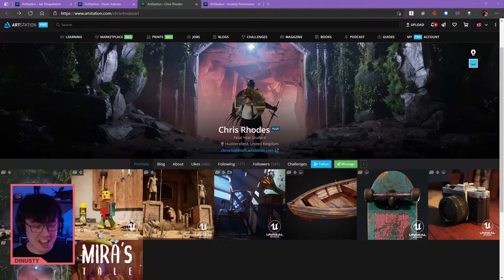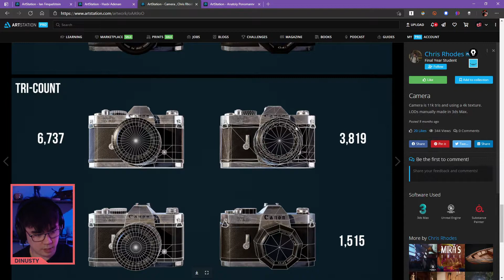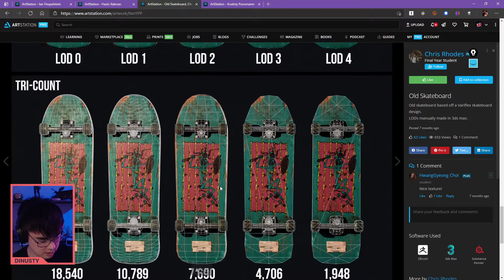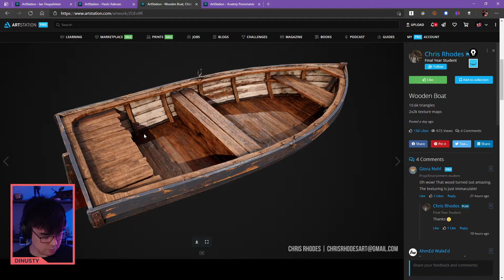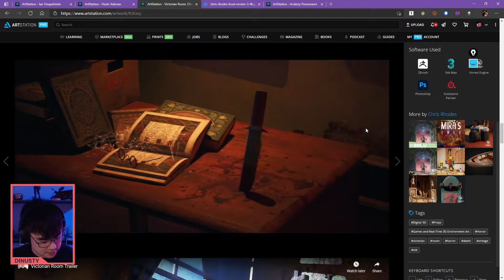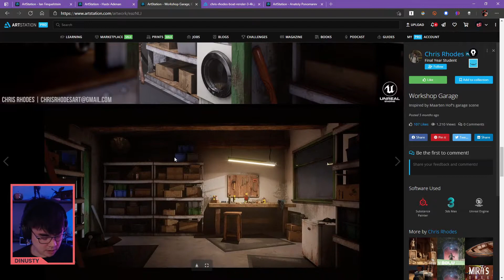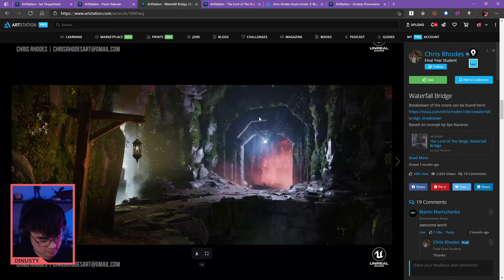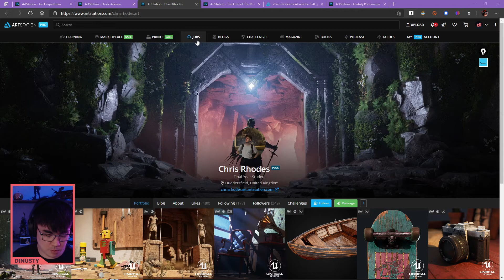Portfolio Review Chris Rhodes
A series about portfolios and how I look at them. Discussing a bit on goals and how to clean up a portfolio to fit into the boots you're trying to get.